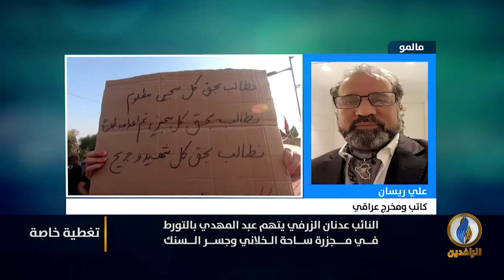تغطية_خاصة بشأن ثورة_تشرين ضد الأحزاب الفاسدة في العراق - 7 كانون الأول.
ضيوف التغطية:
شاهو القره داغي - باحث في الشأن العراقي
علي ريسان - كاتب ومخرج عراقي

تقديم:
محمد العبيدي